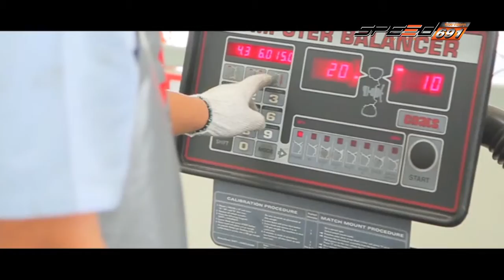Race Show 18 11 59 B3